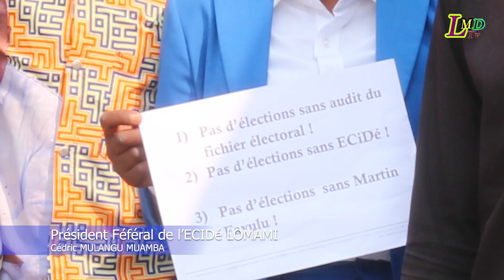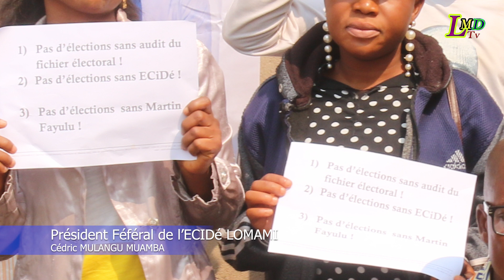LOMAMI : PAS D'ÉLECTIONS SANS AUDIT DU FICHIER ÉLECTORAL, DÉCLARATION FÉDÉRATION !!